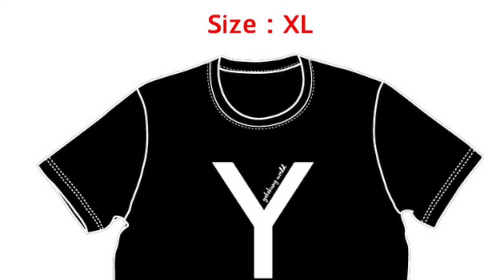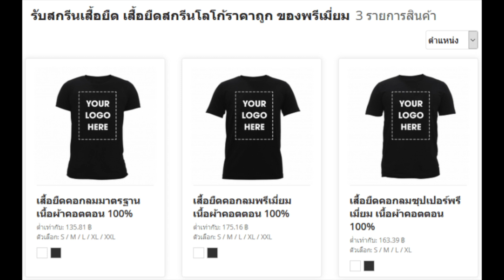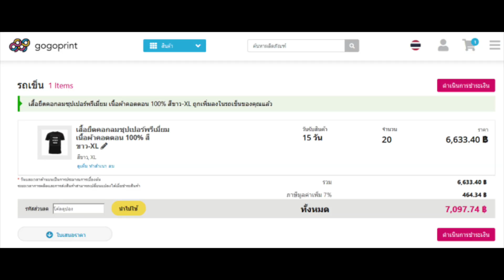รีวิว สั่งทำเสื้อ YokekungWorld กับ GogoPrint ครั้งแรกที่มีเสื้อช่องตัวเอง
มันจะเขินๆ หน่อย ครั้งแรกที่ YokekungWorld มีเสื้อเว็บ / ช่องตัวเอง สั่งกับ GogoPrint เสื้อสวย ผ้าเนื้อดี รวมสกรีนแล้วตกสามร้อยกว่าบาท จัดไป 20 ตัวเลย ปรับโลโก้ใหม่นิดนึง

ชี้เป้า เว็บสั่งของพรีเมี่ยมราคาถูก คุณภาพดี GOGOPRINT สั่งออนไลน์ ส่งของถึงที่ ไม่ต้องเดินทาง